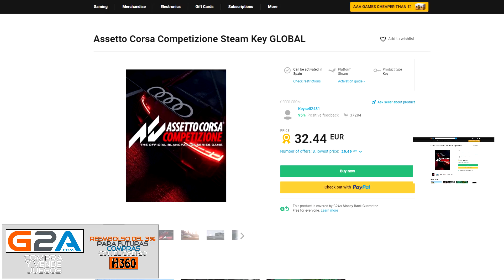Probamos la última build de Assetto Corsa Competizione corriendo online: Monza y Nissan GT-R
|| Usa el código 'H360' para obtener un descuento en tu próxima compra (un uso por cuenta)

- Únete al canal y cuenta con emoticonos exclusivos e insignias especiales en el chat a través del siguiente

- Si queréis apoyar al canal económicamente durante los directos, lo puedes hacer mediante donaciones por aquí: ¡con mensaje personalizado de texto y voz en pantalla incluídos!

- ¿Quieres crearte tu canal de Youtube y activar las donaciones de Streamlabs?

- ¿Quieres un cockpit como el mío, un NWS Life? ¿Guantes para correr? ¿Volantes? Todo eso y mucho más para disfrutar del simracing

- Compra tu equipamiento para disfrutar del simracing mediante el siguiente link de Amazon